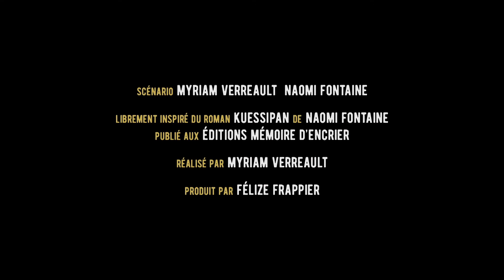Kuessipan - Capsule: Sharon/Mikuan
Sharon Fontaine-Ishpatao's performance is getting a lot of attention these days! The actress from Uashat carries the film on her shoulders with strength, intelligence and tenderness. Discover the girl behind the unforgettable Mikuan.

Director: Kevin Bacon Hervieux
Editor: Maxime Pelletier-Huot
Production : Extérieur Jour
Partnership: La Fabrique Culturelle
©Filmoption International (2019)